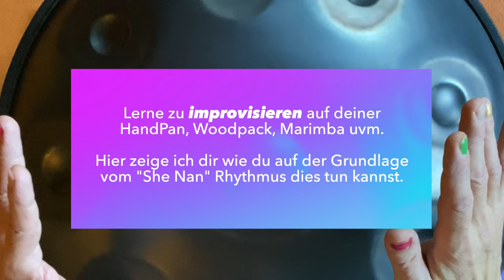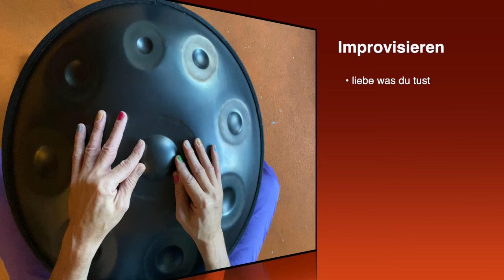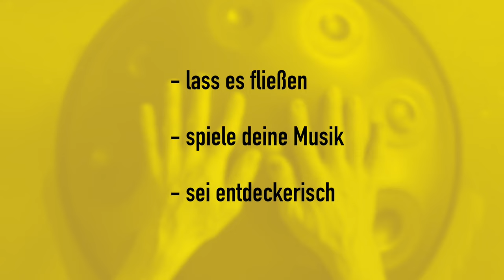Improvisieren lernen ❤️ Übungsvideo für HandPan, Woodpack, Marimba uvm.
In diesem Übungsvideo zeige ich euch wie ihr auf euren melodischen Rhythmusinstrumenten - HandPan, Woodpack, Marimba uvm. improvisieren könnt.

Es gibt mehrere Möglichkeiten improvisieren zu lernen. Hier zeige ich euch das auf der Grundlage von dem Rhythmus "She Nan". Es ist ein 6/8el Rhythmus.

Es ist ein einfaches System. 6 Schläge- abwechselnd gespielt - Schlag 1 & 4 sind betont. Die anderen Schläge sind Tabs, stumm gespielte Schläge.
Dieses Muster habe verinnerlicht. Dann verteile dies auf deinem Instrument. Das ist recht easy zu spielen. Beginne allerdings immer in einem ruhig gehenden Tempo!

Improvisation hat einige Zutaten:
• sei verliebt in das was du tust
• sei bereit Neues zu entdecken
• erlaube dir dich zu irren, Fehler zu machen
• lasse es fließen
• Spontanität und Flexibilität

Ich wünsche euch viel Spaß und herrlichste Musik,
euer Yngo Gutmann